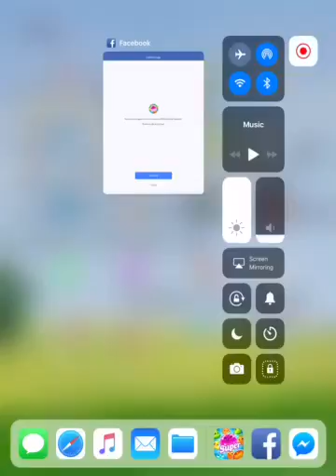Farm heroes saga on iPad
Playing farm heroes saga